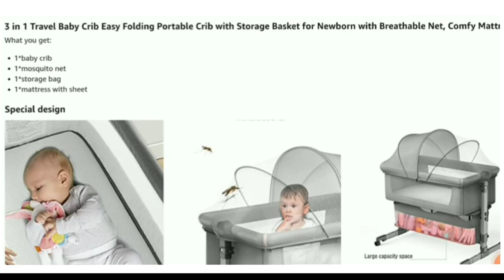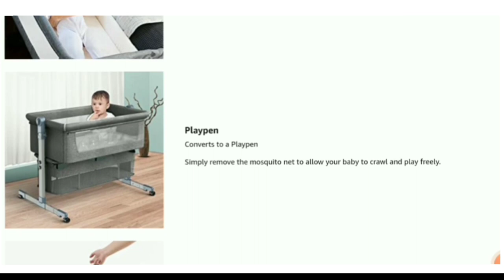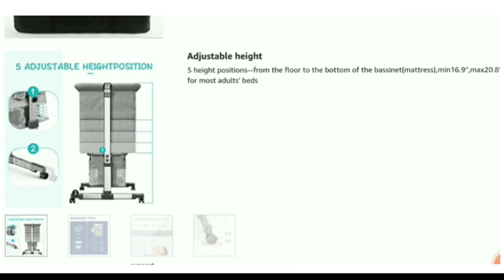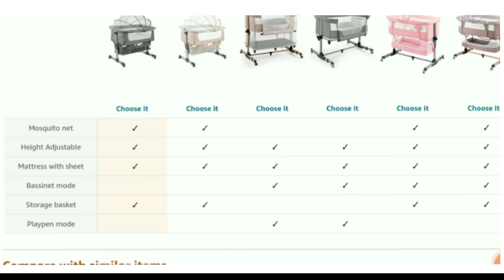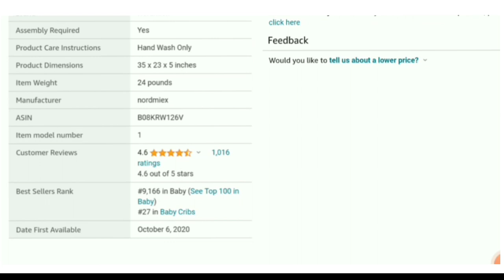Bedside Sleeper Bedside Crib, Baby Bassinet 3 in 1 Travel Baby Crib Baby Bed with Breathable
Safe and comfortable - This baby bassinet can be used as a baby cradle or bedside sleeper attached to adult bed, mesh of two-side makes baby feel breathable and comfortable
5 height positions--from the floor to the bottom of the bassinet(mattress),min16.9'',max20.8'', suit for most adults' beds
Easy to install - This bedside sleeper meets all US safety regulations on the assembly of side and horizontal cradle with clear instructions, and no tools are needed during installation
What is included - The product comes with a detachable mosquito net and mattress(mattress Size:33''x19'')
Multifunctional use:used as a baby crib or bedside sleeper attached to adult bed,Simply roll down the co-sleep side and latch it to your bed;raised unilaterally to prevent the baby from spilling milk

Bedside Sleeper Bedside Crib
bedside sleeper crib Commercial  us expensive,us expensive house,us healthcare expensive
bedside co sleeper crib Commercial
bedside crib co sleeper Commercial
crib bedside sleeper Commercial
bedside crib sleeper Commercial
co sleeper bedside crib Commercial
air bedside sleeper infant crib
bedside bassinet mesh breathable side sleeper/portable infant crib
bedside co sleeper crib ikea